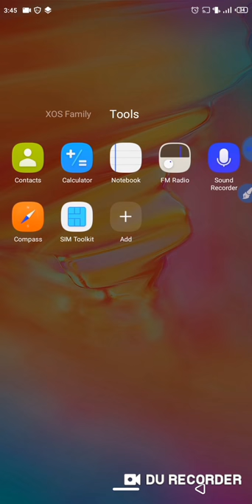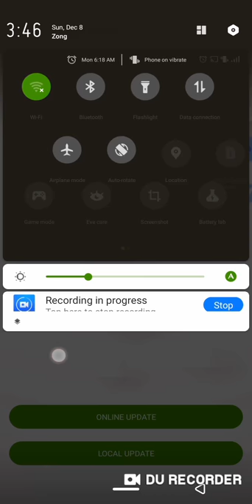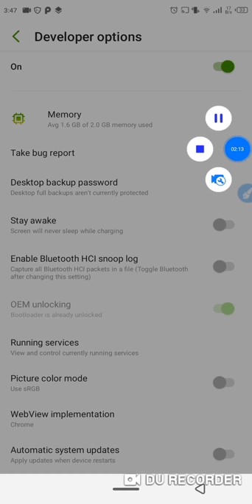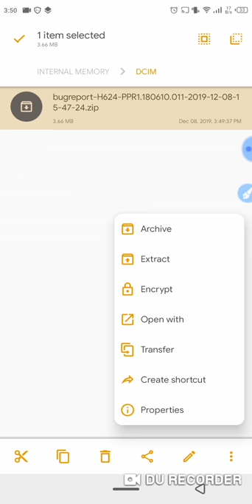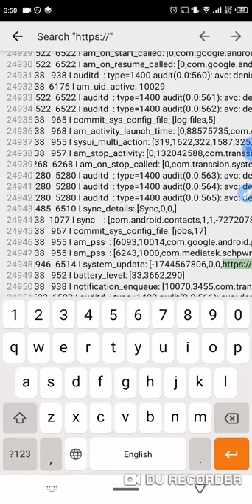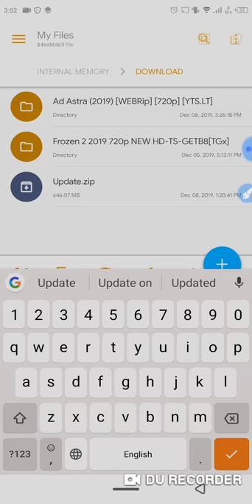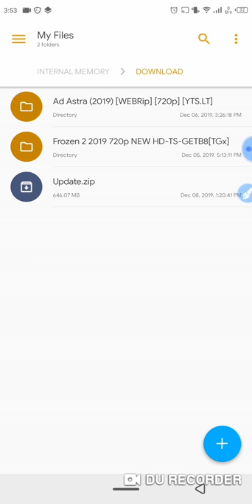how to get OTA update URL of any Android phone and this is my infinix smart 3 plus OTA update URL.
Hello guys.
This video will show about(How to get OTA update URL without PC.
Please read a file named(Instructions) otherwise you can't understand the method properly.

Here are some keywords that will help you to find update URL.

googleapis

OTA

.zip (work most of times.)

Just think  about new words if it doesn't work for you:)

It took me 1~2 hours to find right word for update URL in first time :)